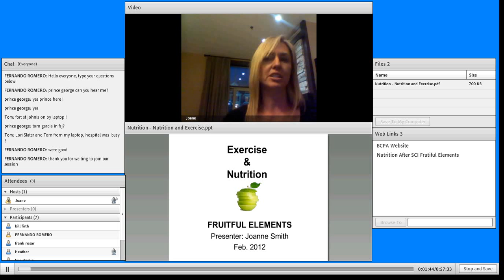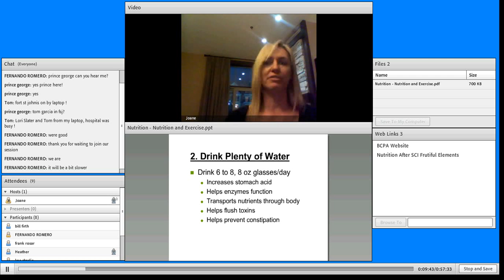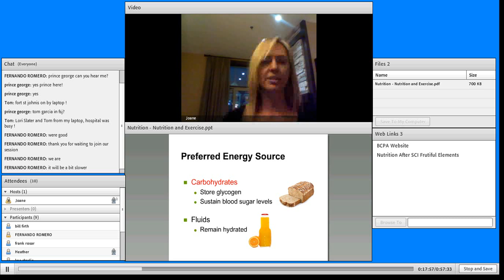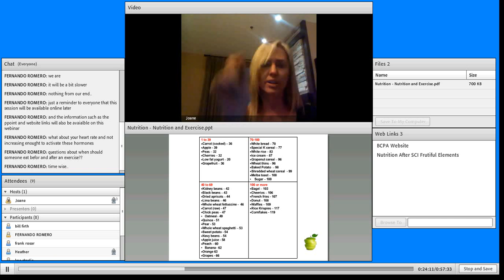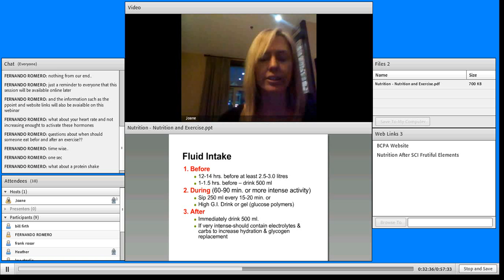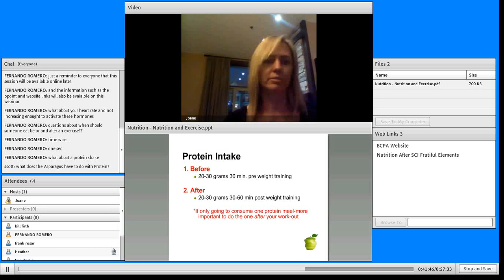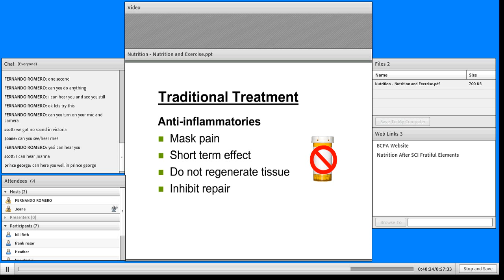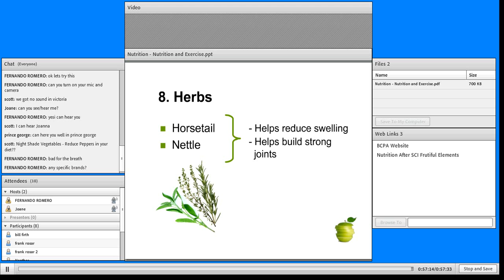Nutrition and Exercise: Eating to exercise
Joanne Smith, a Holistic Nutritionist, presents for the first of a two part series on how    nutrition influences exercise specifically for those with SCI's and other physical disabilities.
A nutritionist and award-winning broadcaster, Joanne has dedicated her career to raising awareness of issues concerning people with disabilities.  In 2011, Joanne worked with the BCPA Peer Program on a 3-part series on improving health issues through proper nutrition.  She was also the main presenter at our annual SCI forum where healthy living through nutrition was the focus.

In this session Joanne will share her knowledge and  expertise on how to optimize the effects nutrition has on exercise.  Exercising has many definitions and varies from person to person.  No matter what type of exercise you do or want to do join the BCPA Peer Program and Joanne Smith to learn on how proper nutrition impacts your life while you exercise.